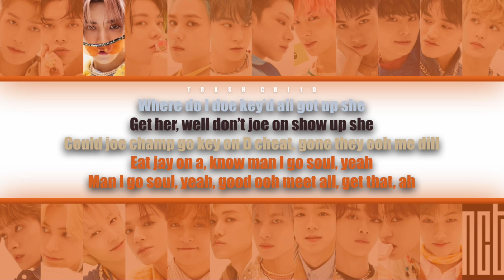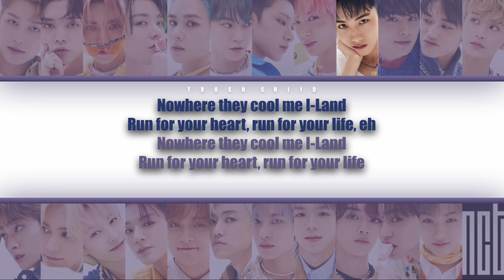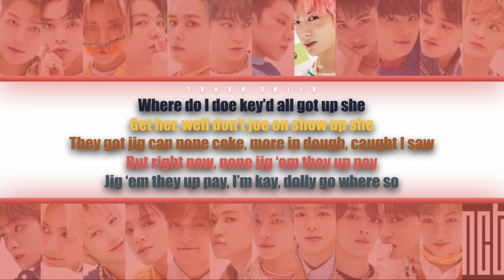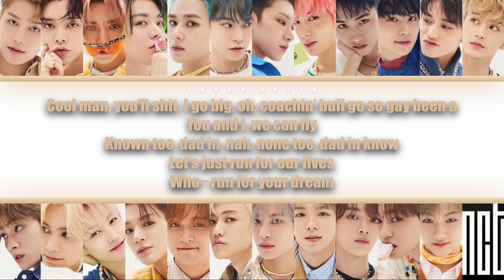How would NCT sing ‘Into The I-Land’ by I-Land? (Colour-coded Lyrics) (Capcut Auto Lyrics)